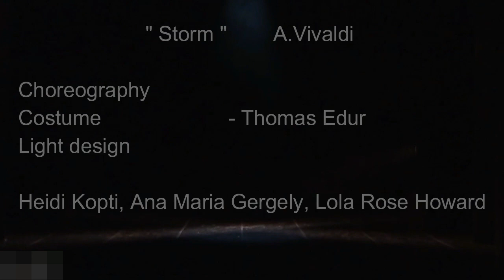"Storm" Antonio Vivaldi. Choreography Thomas Edur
Music Antonio Vivaldi - Storm. Choreography, costume, light - Thomas Edur.
Estonian National Ballet dancers- Heidi Kopti, Ana Maria Gergely, Lola Rose Howard. Premiere 2019.